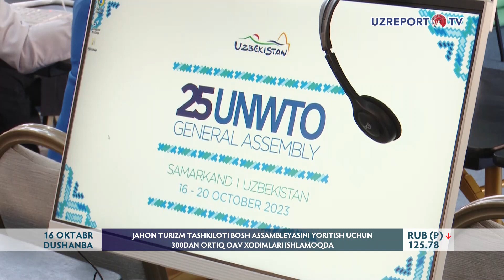UNWTOni yoritish uchun 300 nafardan ortiq jurnalist ishlamoqda